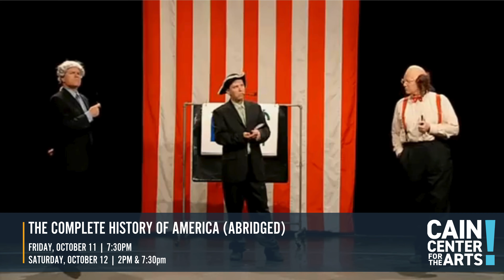The Complete History of America (Abridged) show at Cain Center for the Arts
Last chance to mark your calendars! The Reduced Shakespeare Company is bringing their unforgettable show, "600 Years of History in 6000 Seconds," to the stage. Dive into America’s past with a comedic twist on October 11 at 7:30 PM and October 12 at 2 PM & 7:30 PM.

From Manifest Destiny to Mar-A-Lago, this 90-minute rollercoaster ride promises to entertain and educate. Get your tickets today and join us for a night of laughs!